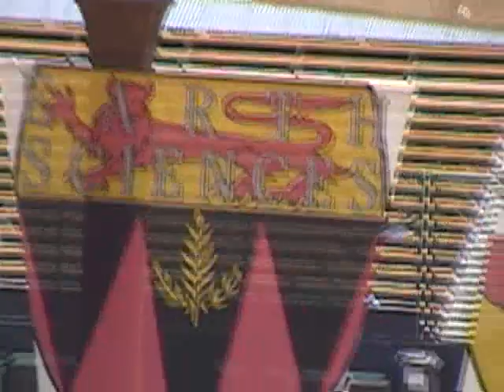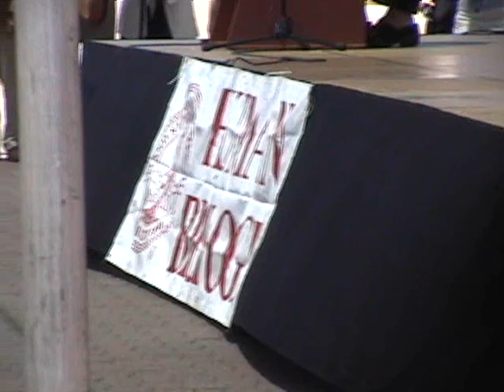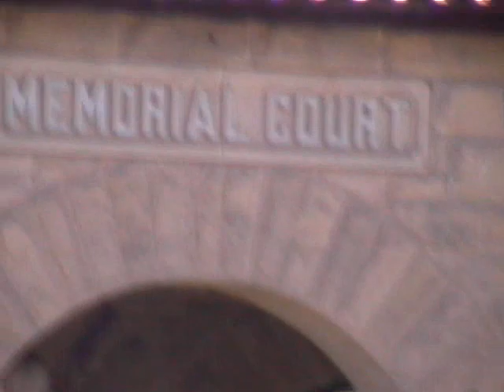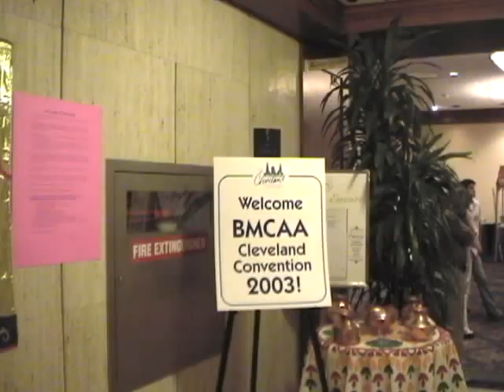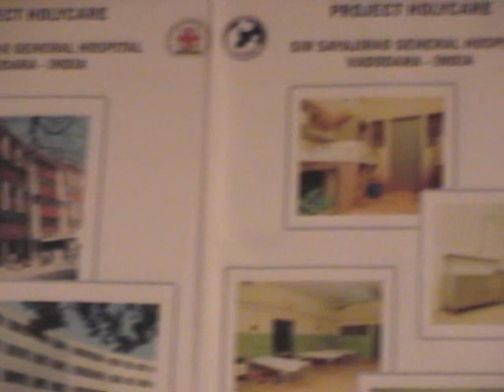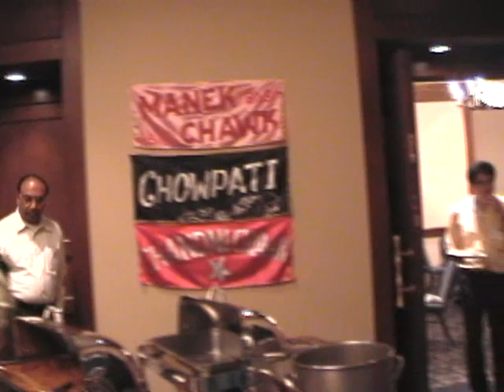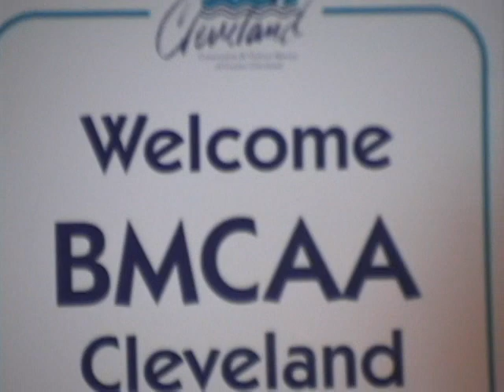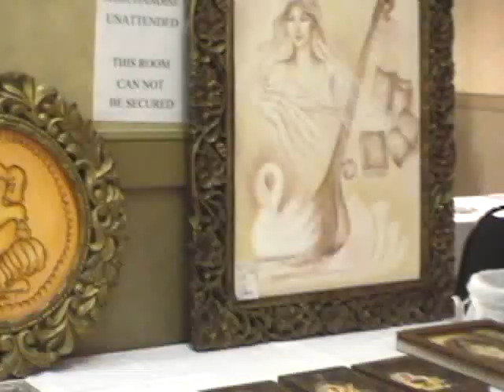20030615 to 20030731- Sonal R. Graduation Commence- BMCAA Reunion @- CleveLand 1:02:46-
20030615pm1204 to 20030731pm0700MDV .wmv -
Detail: 00: Sonal R. Graduation Commencement-
48 Min: BMCAA Reunion @- CleveLand By Ajeet Kothari-    TAPED 1:02:46-
Personal Home Videos-